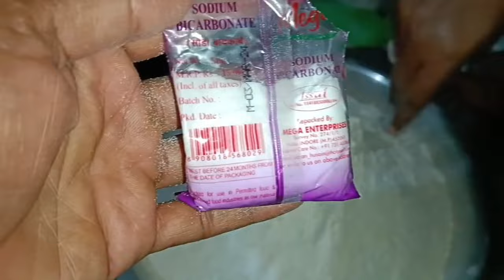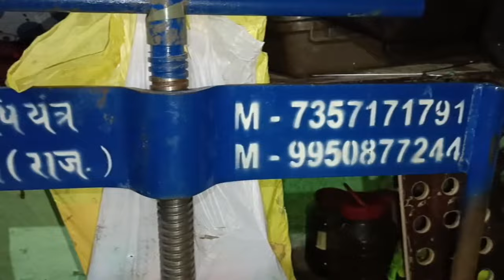कुरकुरे पानी पुरी ऐसे बनते हैं | golgappa recipe | pani puri recipe | panipuri puri recipe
रसगुल्ले बनाने का इसे आसान तरीका अपने पहले कभी नहीं देखा होगा | Rasgulla Recipe | spongy Rasgulla

एकबार सोयाबीन की ये टेस्टी रेसिपी बना लेंगे, तो गारंटी है बार- बार बनाकर खाएंगे । Soya Chunks Recipe

सूजी के गुलाब जामुन बनाने का ऐसा नया तरीका कि आप के गुलाब जामुन एकदम स्पंजी बनेंगे Suji Gulab jamun

सिर्फ 10 रू की सूजी से 60 पानी पूरी हर पुरी खस्ता व फूलेगी गुब्बारे की तरह | Golgappa, Puchka Recipe

सबसे आसन तरीका रोड जैसी पानी पूरी बनाने का - puchka pani puri golgappa recipe - cookingshooking

आटे के गोलगप्पे बनाना सीखो दुकान वालो से | 40 साल का तजुरबा | AATE KE GOLGAPPE

golgappa recipe
puri
pani puri
pani puri puri recipe
panipuri recipe
puri recipe
behad serial episode 33
gupchup recipe
pani patashe recipe
pani puri ka pani kaise banate hain
abhishek pani puri
bibi rajni full movie
chat kaise banate hain
ek aur ek
food recipes
gol gappay recipe
golgapa
golgappe ka pani
golgappe kaise banaen
golgappe kaise banate hain
golgappe ki recipe
gupchup kaise banate hain
how to do the pani puri
make ki respi
pani
pani puri full recipe
pani puri ki puri recipe
pani puri recipe pani
panipori
poori recipe
sat puri recipe
suji golgappa recipe